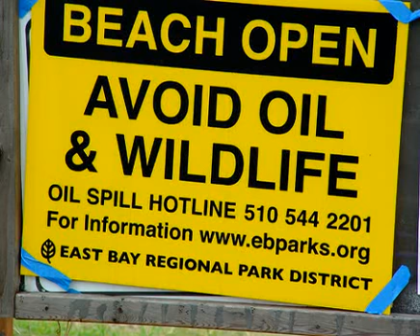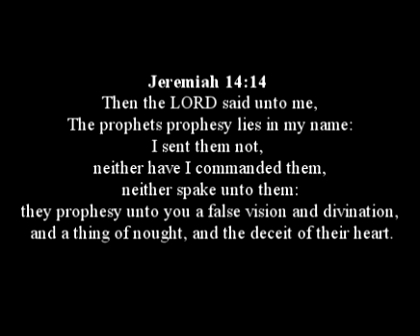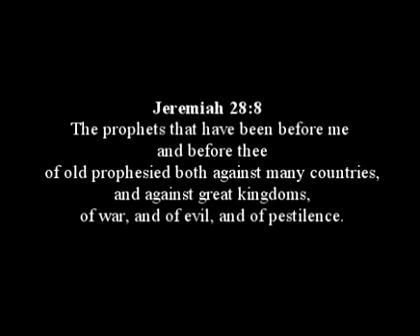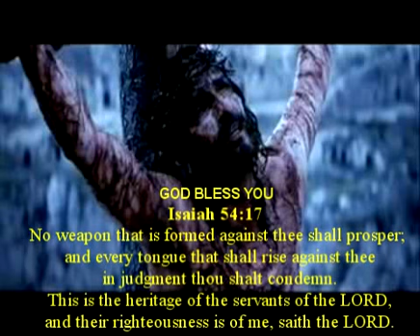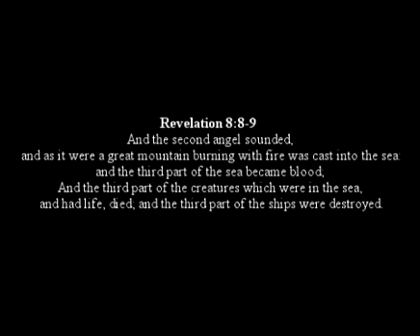Breaking News (oil spill) July 2010 This is a warning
(THIS SONG WAS NOT MADE FOR A PROFIT...ONLY TO SAVE SOULS AND EXAULT THE MOST HIGH...WE DON'T NEED A DEAL!) jeremiah tha prophet warning the world...wake up people the elite are trying to depopulate the earth and impliment a new world order! Oil Spill Song